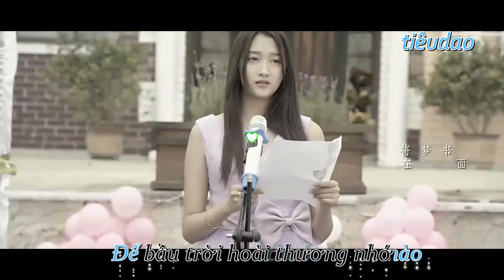Tuổi 17 Biết đau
nhạc:liều thuốc cho trái tim
mv:phim tuổi 17 biết đau
link phim có ở trên nhưng chỉ có tiếng trung chưa vietsub.